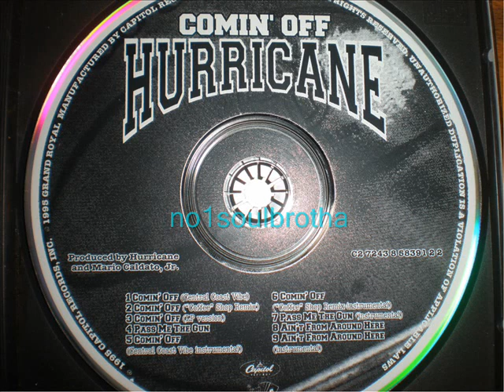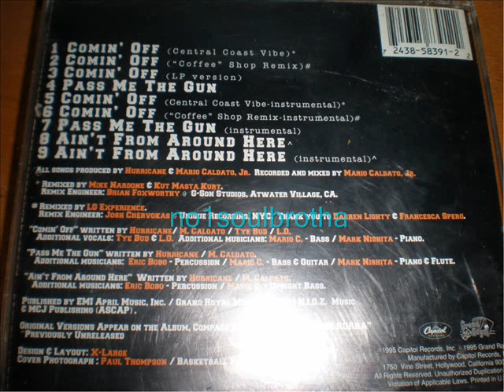Hurricane G "Comin' Off" (Coffee Shop Remix) (90's Rap)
1995 CD Single, Remix Prod. by The LG Experience